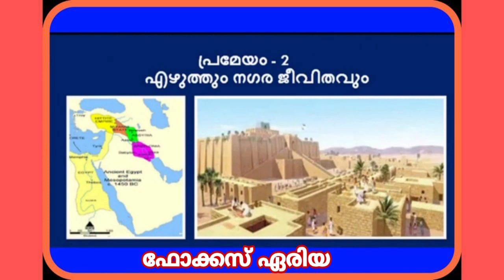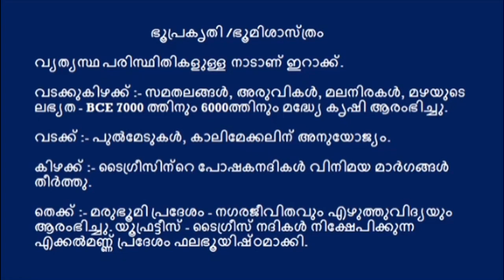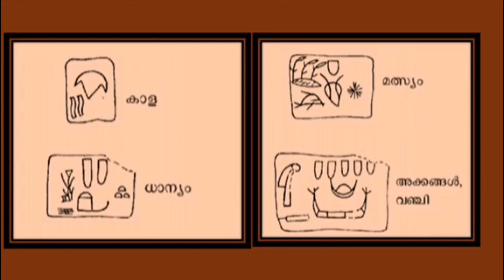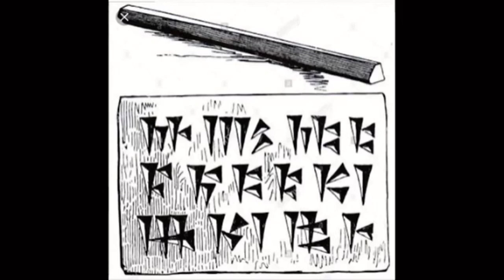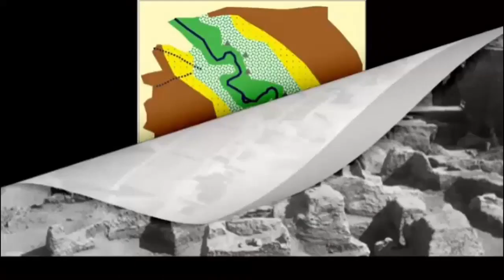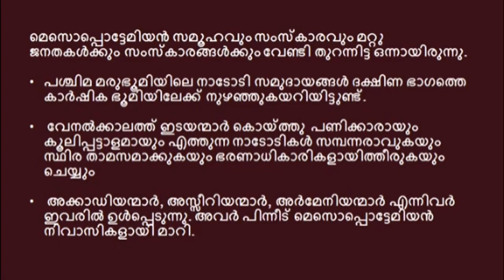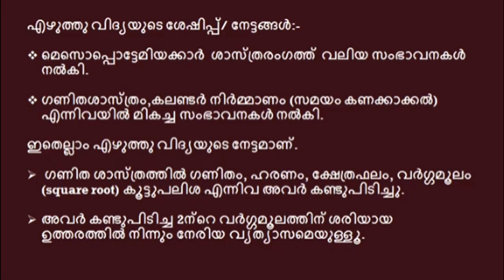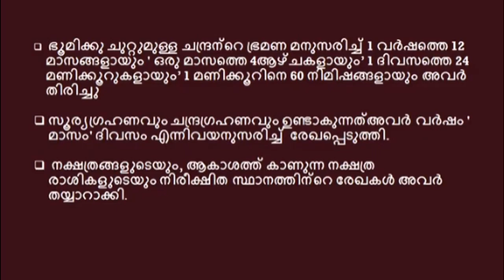PLUS ONE HISTORY | THEME - 2|FOCUS AREA - TOPICS